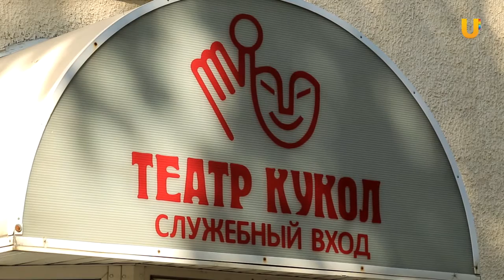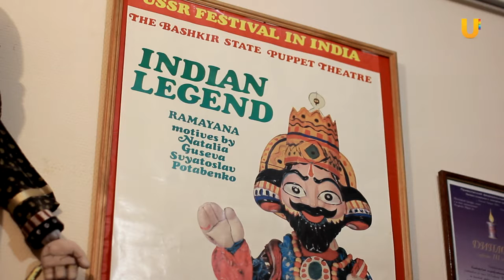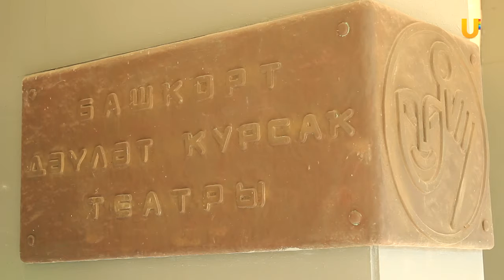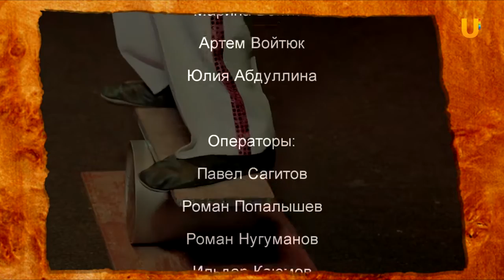Мой город. Выпуск 126. Театр кукол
Театр кукол